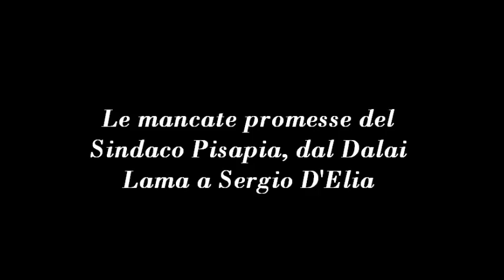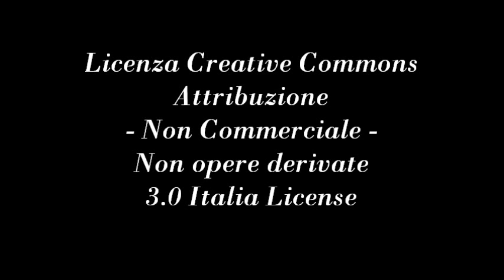La Virgola del Direttore - Le mancate promesse di Pisapia, dal Dalai Lama a D'Elia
http:/ - La Virgola del Direttore del 29 giugno 2012.

Il sindaco Pisapia non brilla come cerimoniere: e' capace di nobili e altisonati dichiarazioni sul diritto al lavoro e sulla necessità di una nuova stagione di diritti  ma cambia il programma in occasione della visita del Dalai Lama  a Milano durante la quale era previsto il conferimento della cittadinanza onoraria al leader tibetano.

Giuliano Pisapia gia' in occasione di un'altra cerimonia, ad ottobre scorso in occasione della votazione finale per conferire l'Ambrogino d'Oro per cui era candidato anche Sergio D'Elia, dichiarò che avrerbbe posto il veto se D'Elia fosse risultato vincitore.

I cittadini di Milano attendono  la stagione di apertura e progressismo che Pisapia in campagna elettorale aveva promesso, intanto continua la prassi dei biglietti gratuiti per spettacoli e concerti importanti regalati ai consiglieri comuali.